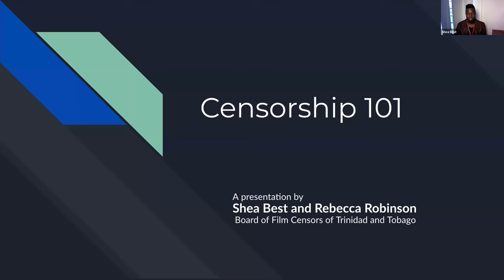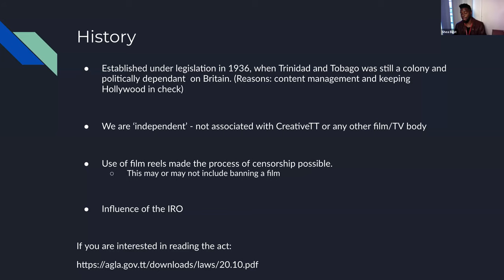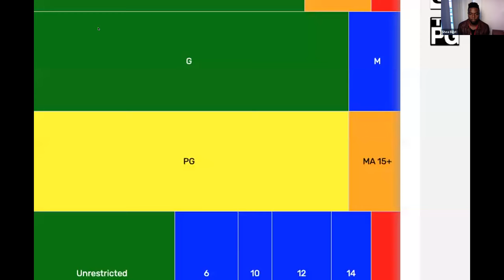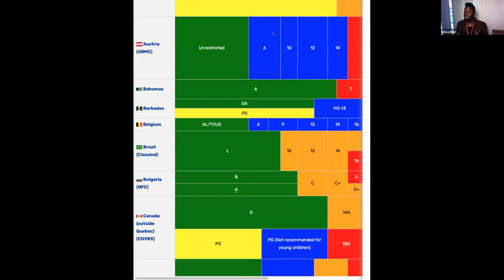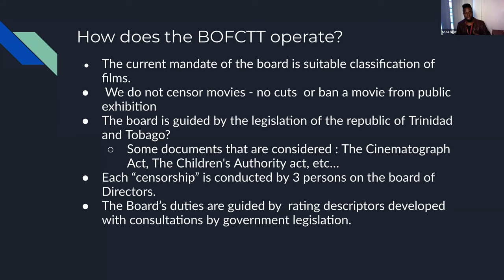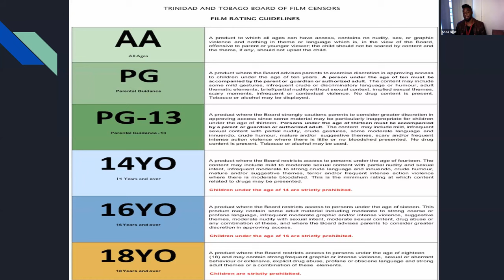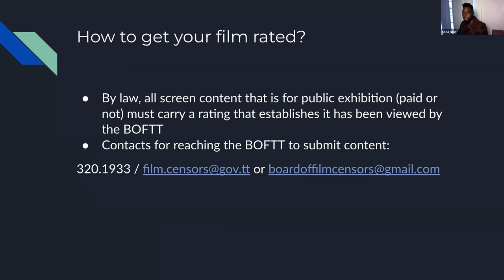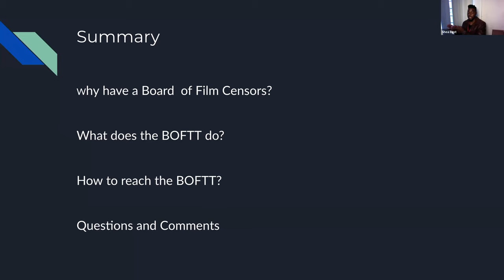Lunch and Learn with FilmTT - Film Censorship with Shea Best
Before any public screening, every film must receive a specific rating through the Trinidad and Tobago film censorship process. Join Shea Best, as he provides insights into the censorship of films while encouraging open dialogue and critical thinking about this complex topic.

The Trinidad and Tobago Film Company Limited (FilmTT) is the state agency established in 2006 to facilitate the growth and development of the film and audio-visual sector in Trinidad & Tobago. As a subsidiary of the Trinidad and Tobago Creative Industries Company Limited, FilmTT works on all aspects of film sector development, promotes Trinidad & Tobago as a film production location, and provides Film Commission services to local and incoming productions. FilmTT’s mission is to maximise the economic and creative potential of Trinidad and Tobago’s screen industries for the benefit of the country and its people.